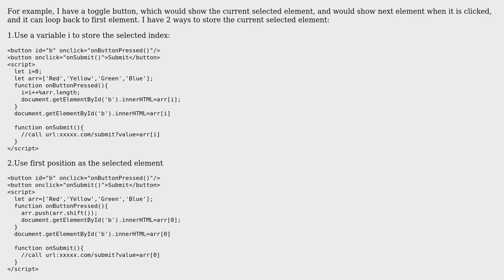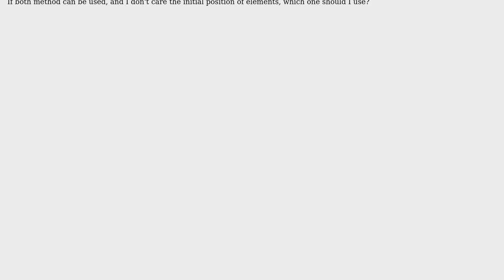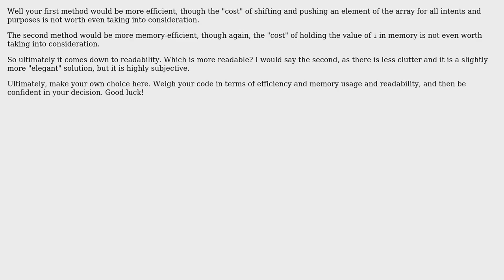For arrays, should I use the first position to store the selected element, instead of variable...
Software Engineering: For arrays, should I use the first position to store the selected element, instead of variable like "selectedIndex", if possible?

With thanks & praise to God, and with thanks to the many people who have made this project possible! You are responsible for your own actions.